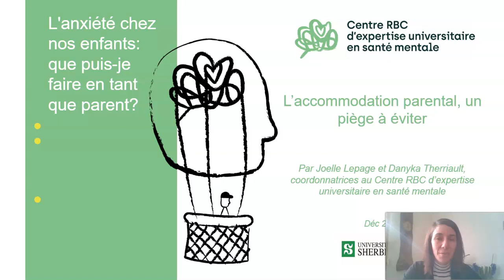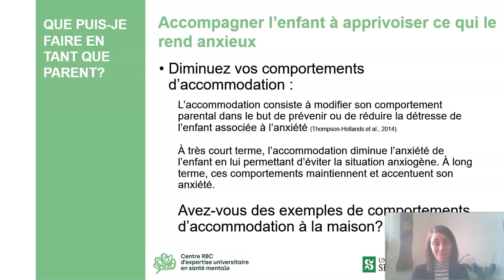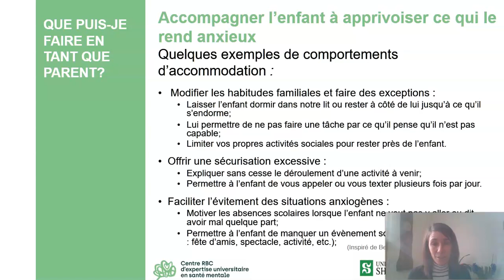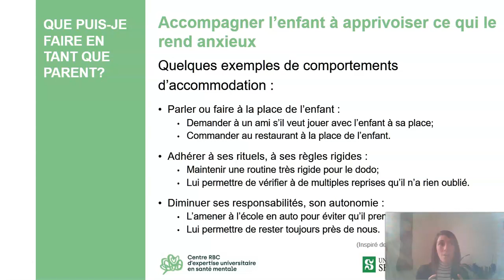Laccommodation parentale, un piège à éviter